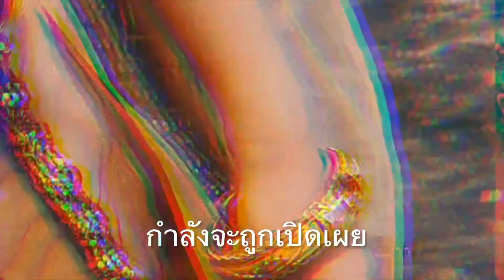ละคร ตำนานเทวะนารีทางช่อง9MCOTHD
การคัดตัวกุมารีเทพเนปาล

            ชาวเนปาลที่นับถือศาสนาฮินดูมีความเลื่อมใสศรัทธาในองค์กุมารีกันมาก เพราะเชื่อว่าเป็นการกลับชาติมาเกิดของนาวปาวารตีหรือนางตารามเหสีของพระศิวะ บางตำนานกล่าวว่า กุมารีคือตัวแทนของเทพตะเลชุหรือ ตะเลจู (Taleju) ในร่างเด็กหญิงผู้บริสุทธิ์เป็นเทพผู้ปกปักรักษาเมืองกาฐมาณฑุ เป็นเทพผู้ให้พรและนำโชคลาภมาให้ และจะทรงสนทนากับกษัตริย์เพื่อทำนายทายทักชะตาราศี ในวันหนึ่งกษัตริย์เสวยน้ำจัณฑ์จนเมามายไร้สติ และได้จับต้องเท้าของเทพตะเลจูถือว่าเป็นการลบหลู่ เทพทรงพิโรธจากหนีจากไป กษัตริย์ราชวงศ์มัลละพระองค์นั้นทรงเสียพระทัยอย่างมาก ได้พยามยามบวงสรวงอัญเชิญให้เทพองค์เดิมเสด็จมาประทับ ดังเดิมเพื่อเป็นศรีแก่พระองค์ ทรวงสวดอ้อนวอนอยู่หลายครั้งหลายครา ในที่สุดเทพตะเลจูจึงปรากฏองค์ขึ้นแล้วตรัสว่า “เราไม่อาจอยู่ที่เดียวกับพระองค์อีกต่อไปแล้ว เพราพระองค์ได้สร้างราคีให้เกิดขึ้นแล้ว นับแต่นี้ต่อไปเราจะอวตารมาในร่างของเด็กหญิงผู้บริสุทธิ์ พระองค์จะต้องเสาะแสวงหาเด็กผู้หญิงผู้นั้นให้พบ จะต้องสร้างวังพิเศษให้เป็นการเฉพาะจะต้องอุปถัมภ์ค้ำชูเด็กหญิงคนนั้นเยี่ยงเทพกุมารี และพระองค์จะมีโอกาสพบกับเราได้เพียงปีละ 1 ครั้งเท่านั้น  ด้วยเหตุนี้จึงต้องมีวังกุมารีอยู่ในเขตจัตุรัสเดอร์บาร์ในทุกอาณาจักรสืบต่อมา
         กุมารีในเนปาลมี 4 องค์ด้วยกันคือที่กาฐมาณฑุ ปาทัน ภักตะปูร์และเกียรติปูร์ สำหรับกุมารีแห่งกาฐมาณฑุจะถือว่าราชกุมารี จะได้รับการเคารพจากกษัตริย์แห่งเนปาล ต่างไปจากุมารีองค์อื่นๆ ซึ่งกษัตรยิ์จะเป็นผู้อุปถัมภ์ทุกอย่างให้อีกด้วย
การคัดเลือกกุมารีจะเป็นไปอย่างละเอียดถี่ถ้วน ตามคุณลักษณะดังนี้
    1.  เป็นเด็กหญิงอายุ 4-5 ปี ในหมู่ชาวเนวารี  จากตระกูลช่างทอง หรือ ช่างเงินวงศ์ศากยะ (Sakya) เท่านั้น
    2. จะต้องมีผิวเนียนผ่องใส ปราศจากจุดด่างพร้อย ตำหนิไฝฝ้าราคีและแผลเป็นตามร่างกาย และถูกต้องตามลักษณะที่กำหนดไว้ 32 ประการ
   3. มีดวงตาสีดำหรือน้ำเงินเข้ม ขนตาต้องยาวเป็นแพดกหนา ราวขนตาวัว
   4. มือทั้งสองข้างต้องอ่อนนุ่ม ช่วงแขนยาวระหง สวยงามได้สัดส่วนดี
   5. ฟันขาวเป็นประกายดั่งไข่มุก เสียงใสเหมือนนกกระจอก
   6. ดวงชะตาเกิดต้องเป็นดวงชะตาที่เข้ากันได้กับกษัตริย์แห่งเนปาลองค์ปัจจุบัน